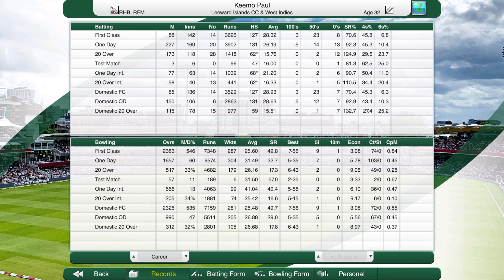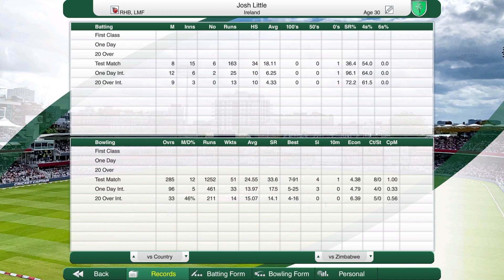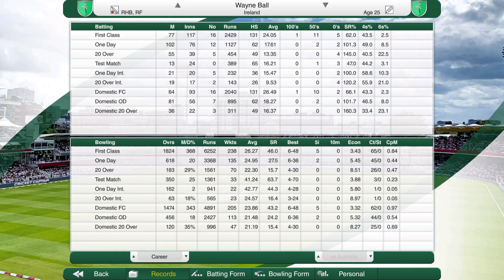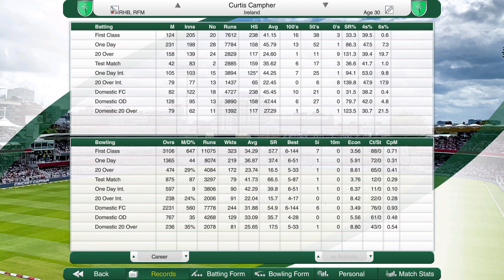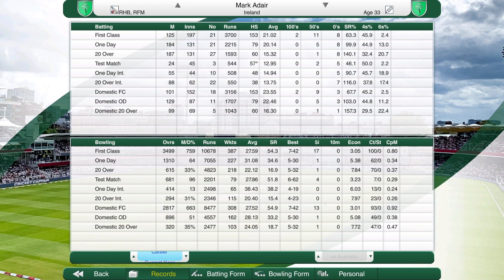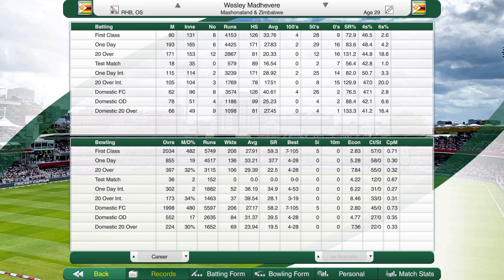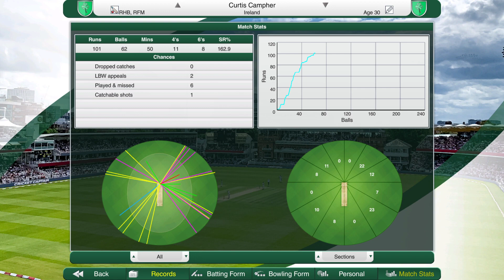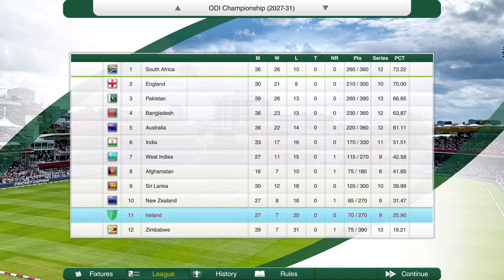Cricket Captain 2022 Luck of the Irish Series (Year 8) #6 Woeful